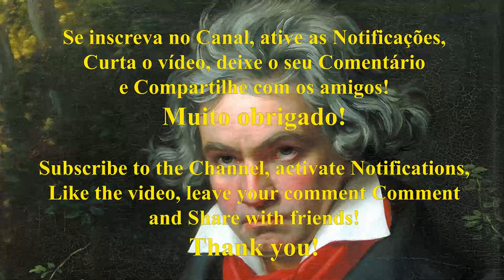Beethoven - Quarteto de Cordas nº 14 em Dó sustenido menor, Op. 131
I. Adagio ma non troppo e molto espressivo
II. Allegro molto vivace
III. Allegro moderato – Adagio
IV. Andante ma non troppo e molto cantabile
V. Presto
VI. Adagio quasi un poco andante
VII. Allegro

Compositor: Ludwig van Beethoven
Artista: Orion Quartet

Quarteto de Cordas nº 14 em Dó sustenido menor, Op. 131 de Ludwig van Beethoven está licenciada sob a licença Creative Commons Atribuição 3.0.

Beethoven Quarteto de Cordas nº 14 em Dó sustenido menor Op. 131, Quarteto de Cordas nº 14 em Dó sustenido menor Op. 131, Quarteto de Cordas nº 14 em Dó sustenido menor, Beethoven Quarteto de Cordas nº 14 em Dó sustenido menor, beethoven, ludwig van beethoven, música de câmara, quarteto de cordas, string quartet, classical music, romantic music, music, Orion Quartet

PRODUTOS AMAZON - KINDLE:

Kindle 10a. geração com bateria de longa duração - Cor Preta

Novo Kindle Paperwhite: agora com tela de 6,8” e temperatura de luz ajustável

Kindle 10a. geração com bateria de longa duração - Cor Branca

Novo Kindle Paperwhite Signature Edition (32 GB): tela de 6,8", carregamento sem fio e luz frontal adaptável

Kindle Oasis 32GB - Agora com temperatura de luz ajustável - Cor Grafite

Kindle Oasis 8GB - Agora com temperatura de luz ajustável - Cor Grafite